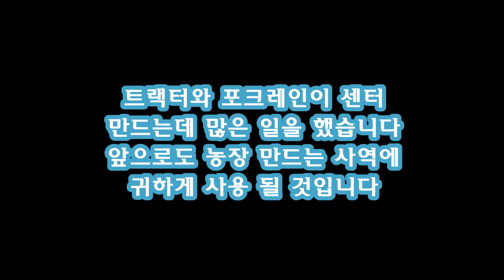장비 정비고 건축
트랙터와 포크레인을 나무 그늘 밑에 두었는데 이제 센터 건축물들이 완공되어 10월 13일부터 장비 정비고를 건축하고 있습니다